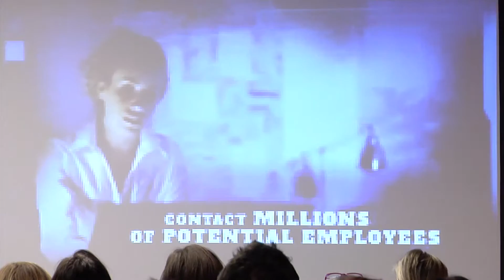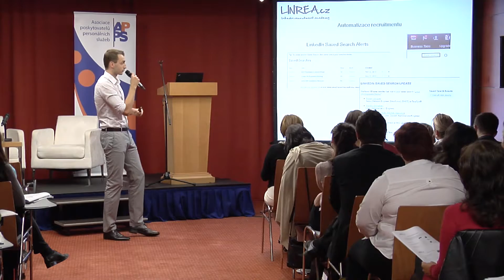Josef Kadlec: Efektivní recruitment na sociálních sítích (APPS 2013)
Josef Kadlec
* Social media recruiter no. 1
* První certifikovaný LinkedIn recruiter ve střední a východní Evropě
* Autor notoricky známé knihy People as Merchandise
* Zakladatel app-only recruitment agentury GoodCall
* Člen akademické rady Recruitment Academy
* Investor a poradce společnosti Datacruit